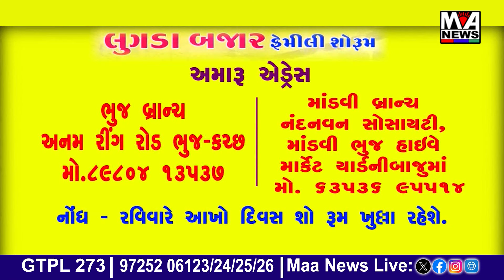ધ્રાંગધ્રા સીટી પોલીસ હાઉસીંગ બોર્ડ વિસ્તારમાં જાહેરમા વર્લી મટકાનો જુગાર રમતા આરોપીને મુદ્દામાલ